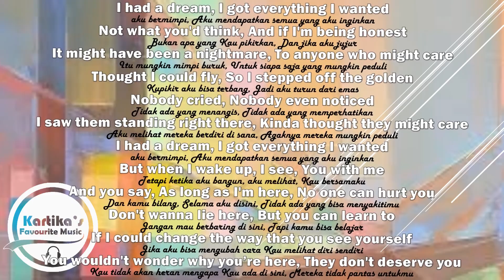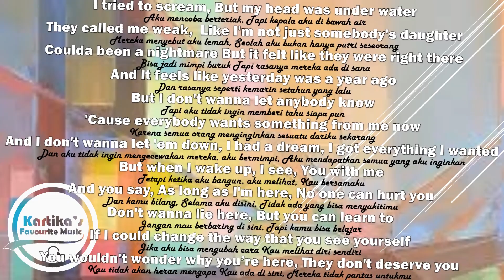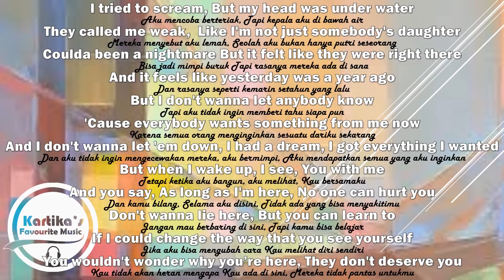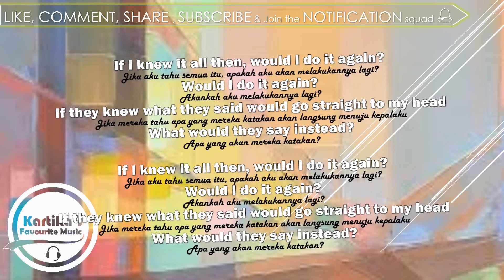Billie Eilish - Everything I Wanted (Lirik+Terjemahan)